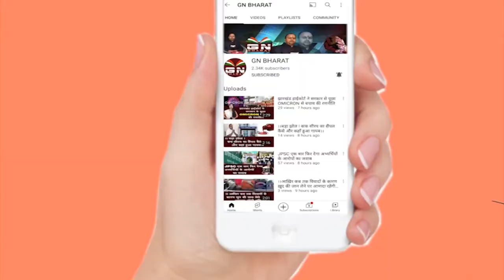मुख्यमंत्री हेमंत सोरेन को किस नजर से देखती है राज्य की जनता, देखें पूरा वीडियो.. || Hemant Soren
मुख्यमंत्री हेमंत सोरेन को किस नजर से देखती है राज्य की जनता, देखें पूरा वीडियो..